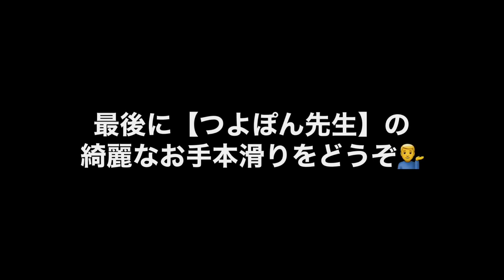【テレマークスキー】上級者の【つよぽん】先生にレッスンをお願いしてみました。パート2【革靴編】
パート1の動画はこちらです↓
【テレマークスキー】上級者の【つよぽん】さんにレッスンをお願いしてみました。パート1

番外編はこちらです↓
【テレマークスキー】上級者の【つよぽん】先生にレッスンをお願いしてみました。パート3【長靴編】

BGMはこちらのアプリ内の音楽を使わせていただきました↓